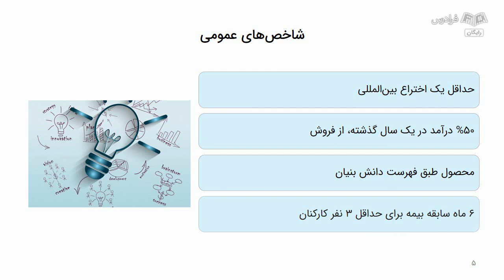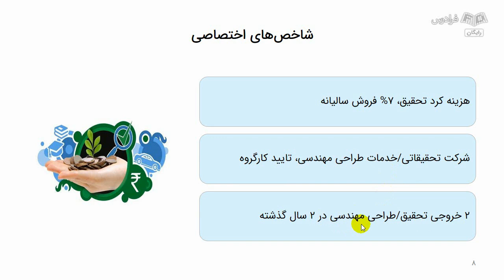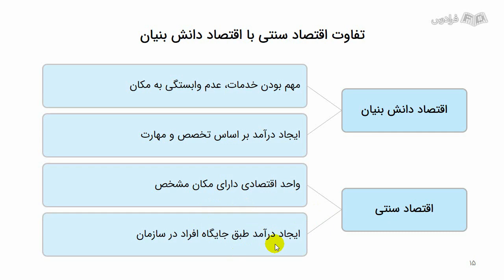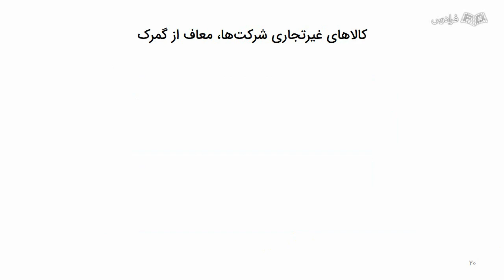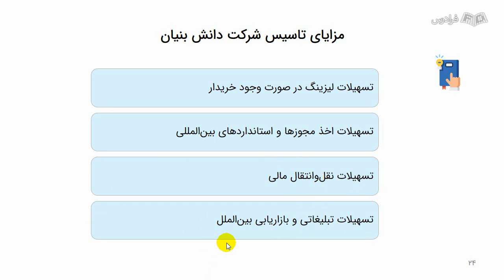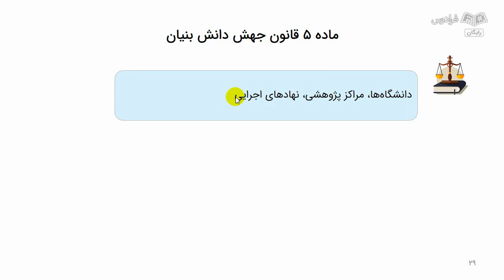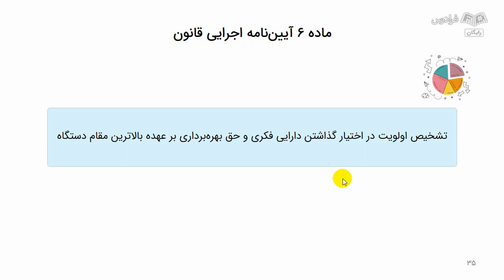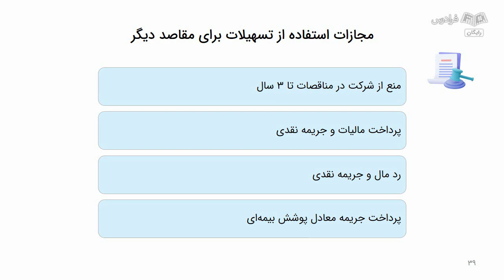آموزش ثبت و راه اندازی شرکت دانش بنیان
FaraDars: برای دسترسی به نسخه کامل‌تر «آموزش ثبت و راه اندازی شرکت دانش بنیان» و دانلود فایل‌های همراه آموزش روی لینک زیر کلیک کنید:

زمان‌بندی ویدئو:
0:00:00 درس ۱: شاخص‌های دانش‌بنیان شدن
0:11:32 درس ۲: مزایای تاسیس شرکت دانش‌بنیان و تاثیر آن در رشد اقتصادی و درآمد
0:23:19 درس ۳: قوانین دانش‌بنیان‌ها در درآمدزایی و توسعه کسب‌و‌کار

اهمیت یادگیری کاربردهای ChatGPT در تحقیقات بازار چیست؟

یادگیری کاربردهای ChatGPT در تحقیقات بازار برای ارتقای دانش و مهارت‌های مرتبط با این حوزه و توانایی انجام آن به‌ شکل حرفه‌ای، بسیار حیاتی است. این مهارت، به ما این فرصت را می‌دهد تا بهبود عملکرد و استراتژی‌ها در بازار و افزایش رضایت مشتریان را تجربه کنیم. همچنین، با افزایش مهارت‌های تحلیل داده و تفسیر نتایج، به یک متخصص ماهر در زمینه تحقیقات بازار تبدیل شویم. با یادگیری نحوه انجام تحقیقات بازار با ChatGPT، توانایی تحلیل فرصت‌های بازار، روندها و الگوهای مصرف‌کننده را که به بهبود استراتژی‌ها و کسب درک عمیق برای تصمیم‌گیری در مورد بازار کمک می‌کند، کسب خواهیم کرد.

در نهایت، با تحلیل فرصت‌های بازار، می‌توانیم استراتژی‌های بهبوددهنده کسب‌وکار را توسعه داده و مهارت‌هایمان را ارتقا دهیم. ChatGPT، در تمام مراحل تحقیقات بازار به‌ عنوان یک ابزار مفید کمک خواهد کرد تا از هوش‌ مصنوعی به‌ صورت کاربردی استفاده کرده و تحقیقات به بهترین شکل ممکن انجام شود.

در این آموزش، پس از مرور مقدماتی مفاهیم ضروری تحقیقات بازار، به صورت عملی، با تکنیک‌ها و ابزارهای مختلف تحقیقات بازار آشنا می‌شویم. با دیدن این فرادرس، به دانشی دست‌ خواهیم یافت که بتوانیم آن را در تحقیقات بازار در هر صنعتی به‌ کار برده و به تحلیل دقیق ترکیب‌های مختلف داده‌ها و انجام تحلیل‌های کمی و کیفی بپردازیم.